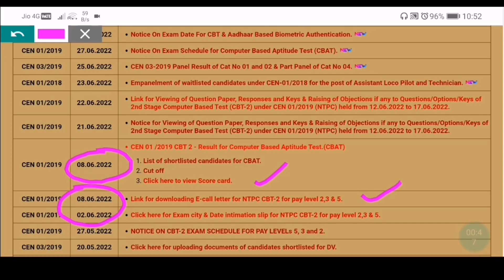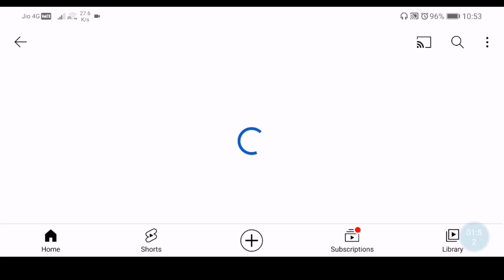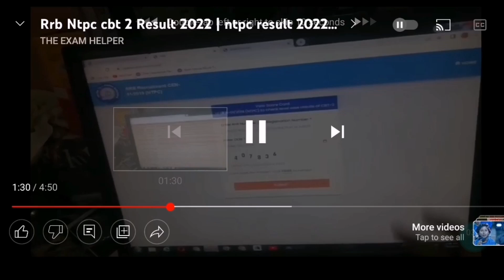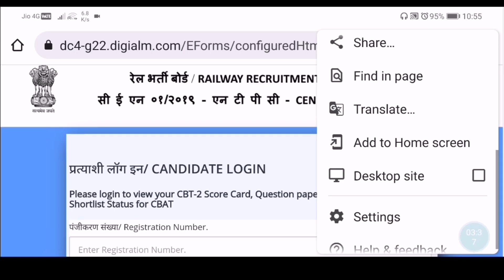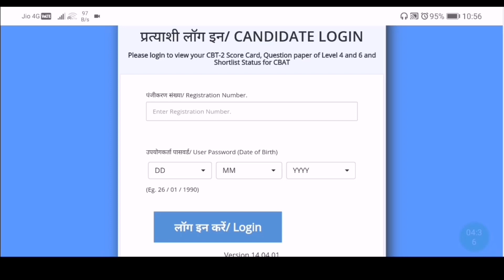RRb Ntpc cbt 2 Result New Update | ntpc cbt 2 result 2022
NTPC CBT 2 Level 5 Exam Analysis | Ntpc cbt 2 cut Off 2022 | ntpc cut off cbt 2
Ntpc Cbt 2 answer key update | level 5,2,3 | ntpc cbt 2 cut Off level 5, 2,3 | ntpc cbt 2 cut Off

rrb ntpc revise result, rrb ntpc cbt-1 result, rrb ntpc, rrb ntpc cbt-1 revise cut off, rrb ntpc cut off, rrb ntpc result, rrb ntpc cbt-1 revise result